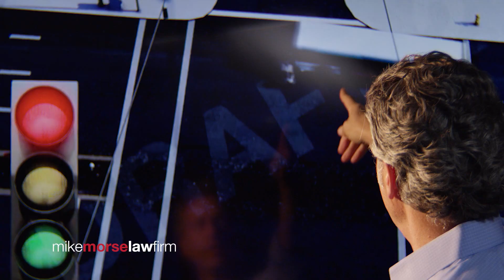Mike Morse Law Firm - Motorcycle Accidents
Mike Morse Law Firm is Michigans Largest Personal Injury Law Firm.  or call 855-MIKE-WINS
The Mike Morse Law Firm recently was awarded one of Michigan's largest settlements for a motorcycle accident. No one works as hard as we do, and it shows in the results. Injured on a motorcycle? Call the experts, 855-MIKE-WINS.

Michigan’s Largest Personal Injury Law Firm with more than 20 years of experience and over $800 Million Dollars won for our clients.

Michigan Car, Truck, & Motorcycle Accidents.
Social Security Disability Benefits.
Michigan Dog Bites.

MICHIGAN CAR ACCIDENT LITIGATION THAT LEADS THE WAY
Mike Morse Law Firm has been trusted by thousands of people involved in car, motorcycle, and truck accidents all across Michigan. Our experienced attorneys have collected more than 800 million dollars. Put our expertise to work for you.

SOCIAL SECURITY DISABILITY BENEFITS. SIMPLE AND FAST.
At Mike Morse Law Firm we are experts in Social Security Disability Benefits. You don’t need an appointment to meet with someone on our legal team to get your social security disability claim started. Get help with Social Security Disability Benefits.

MICHIGAN DOG BITE ADVICE YOU CAN COUNT ON
Millions of dollars have been awarded to Michigan dog bite victims with the help of the attorneys and legal professionals at Mike Morse Law Firm. Our legal team will go the distance to make sure your Michigan dog bite case is handled quickly and professionally so you can focus on your recovery. We will fight hard to get the money you deserve.

MAKE THE CALL THAT WILL MAKE THE DIFFERENCE
At The Mike Morse Law Firm we treat clients like family by providing the best customer service in town. Every client matters and every case matters.

Mike Morse Injury Law Firm